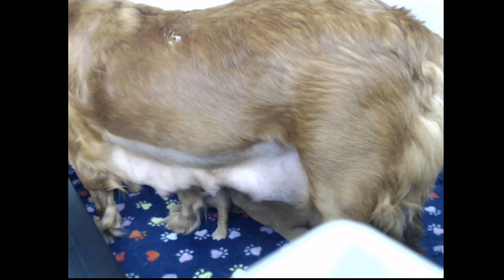Castle AU Retrievers - Fall 2020 - Live Stream